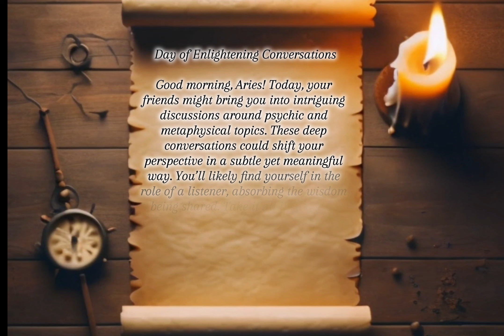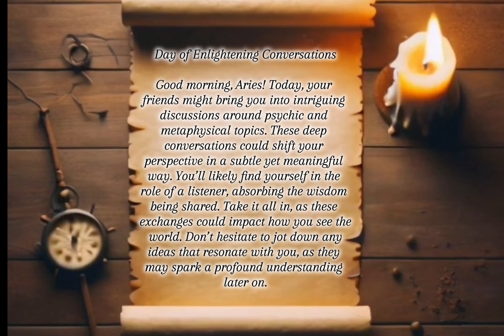Aries Horoscope for September 17, 2024: A Day of Enlightening Conversations